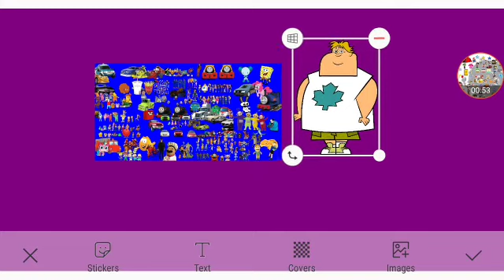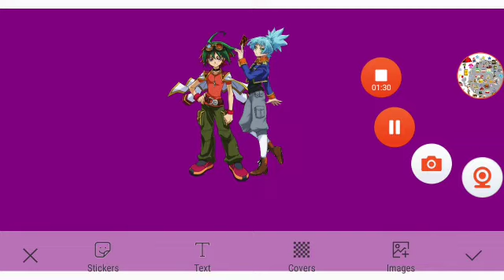Sora And Owen In The Final Two Part 5d Out Of 5